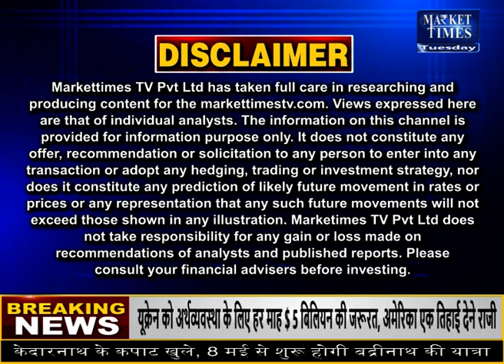सोयाबीन में आई गिरावट ! क्या है वजह और आगे क्या ? soyabean soyabeanmandibhav soybeanmandirate #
Farmers Channel